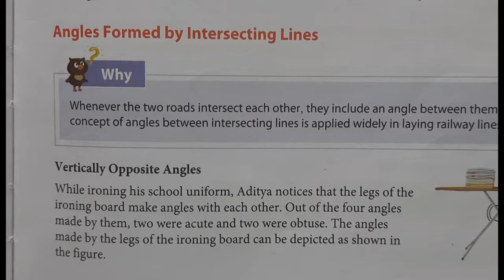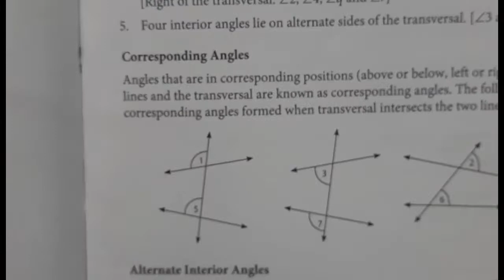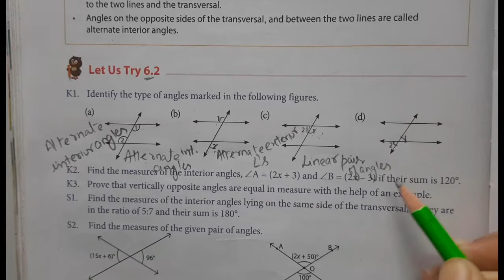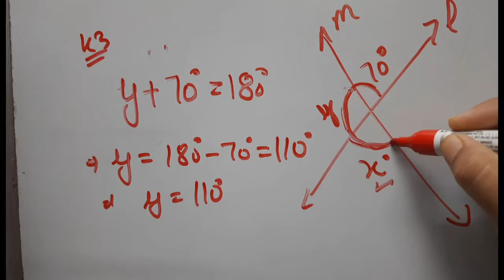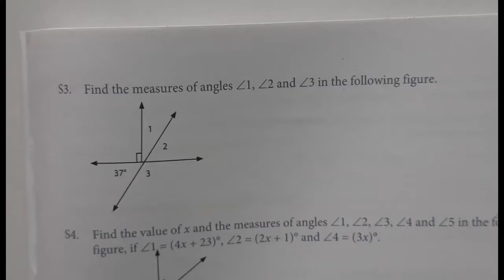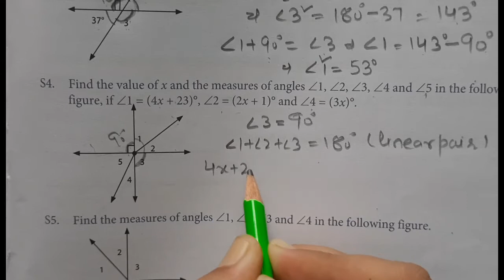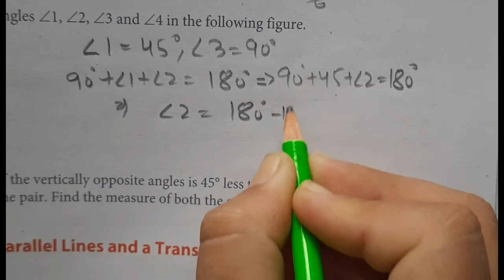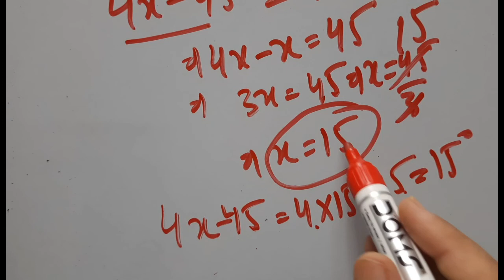Class 7th Maths Chapter 6 Exercise 6.2 Solution in Hindi.